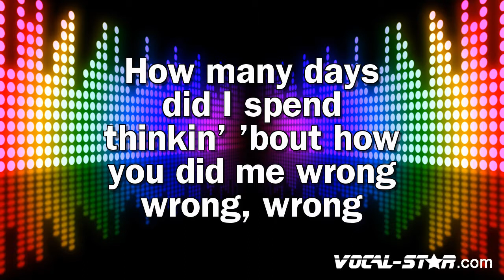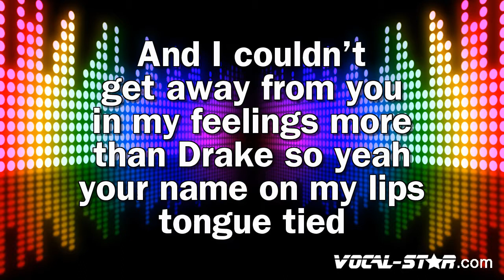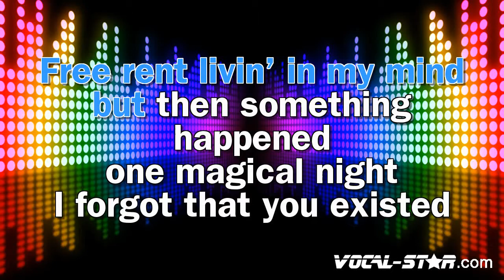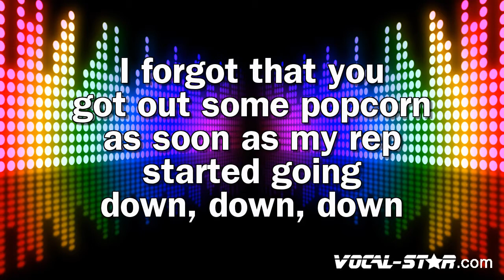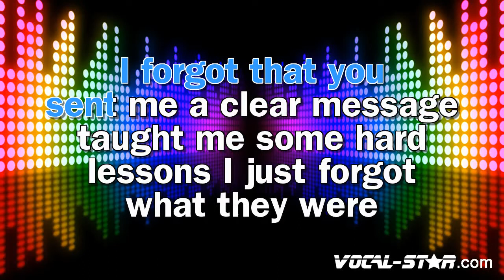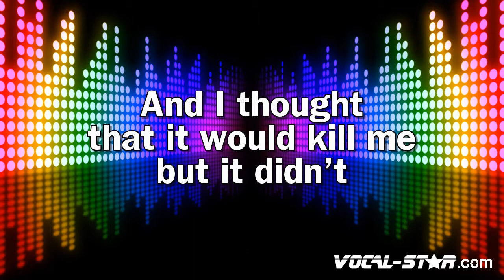Taylor Swift - I Forgot That You Existed (Karaoke Version) with Lyrics HD Vocal-Star Karaoke